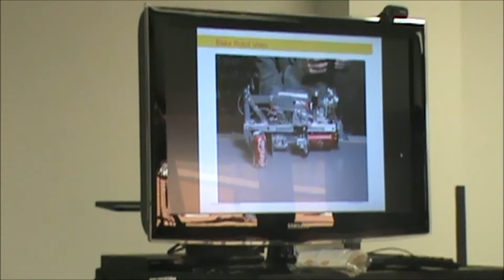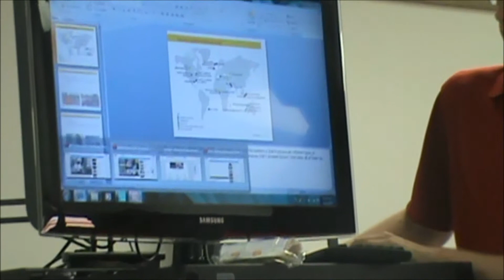The STEM Foundation (Science 10/04)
This is the student's 1st video from Day 1 of the program. (A bit shakey)  Urban STEM did Forensic Science and TSU's Chemist Club assisted.  Shell Oil did the presentation and about 60 of us had a great time in STEM education.